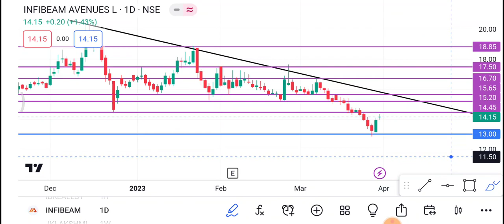Infibeam Share 3 April | Infibeam Share latest News | Infibeam Share news today price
1-) Infibeam Share
2-) Infibeam share news today
3-) Infibeam share latest news
4-) Infibeam share price
5-) Infibeam share analysis
6-) Infibeam share price today